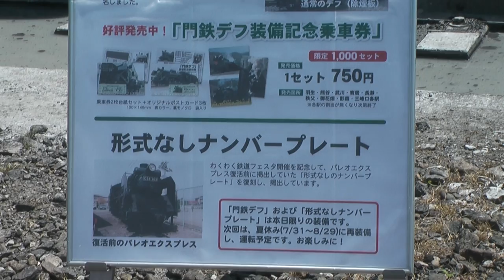秩父鉄道 わくわく鉄道フェスタ パレオエクスプレスの展示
わくわく鉄道フェスタ